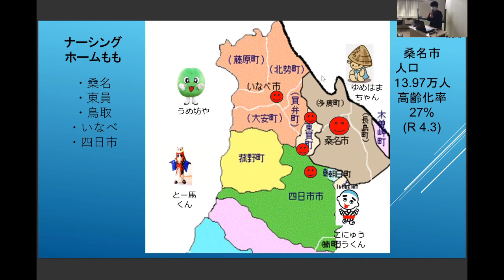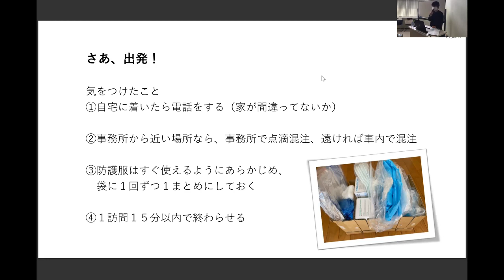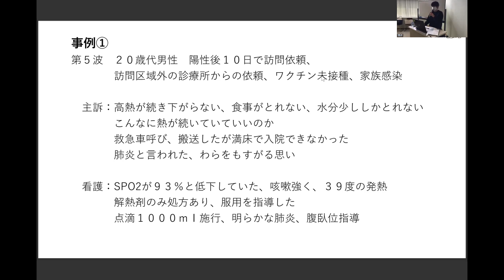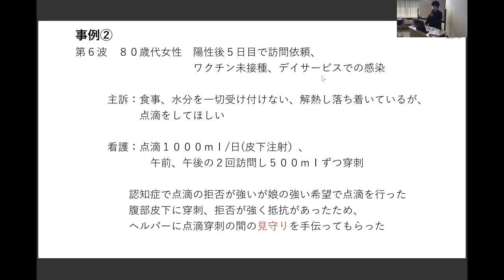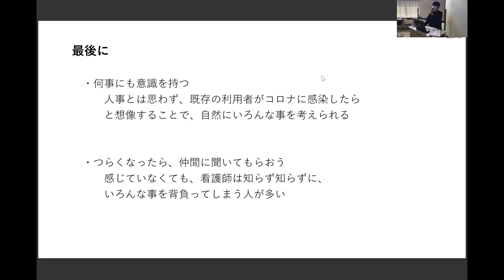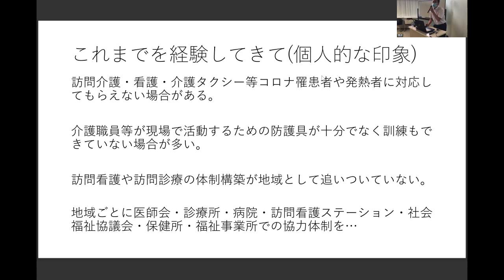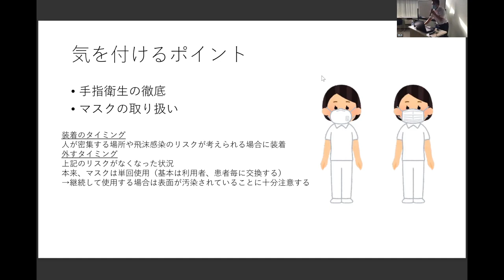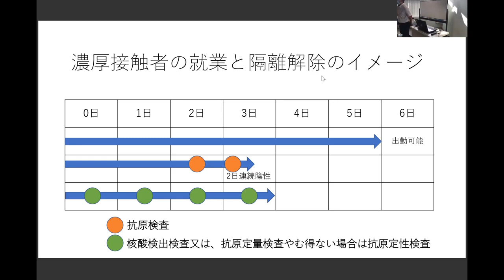新型コロナウイルス感染症対応看護職員研修（後半の部：訪問看護向け）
新型コロナウイルス感染症対応看護職員研修（前半の部）の続きです。